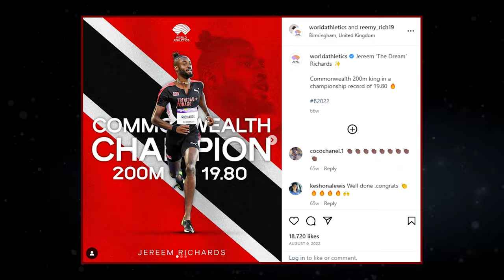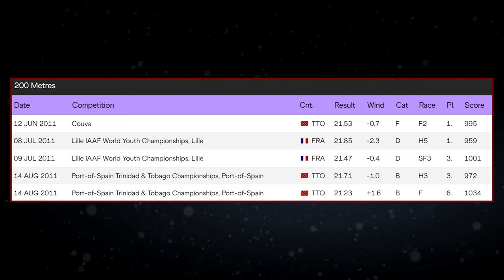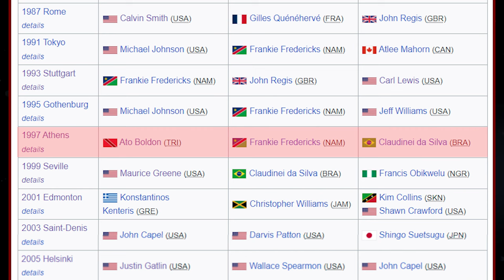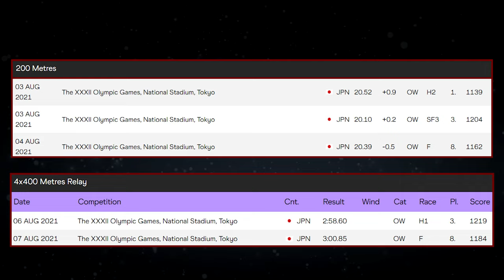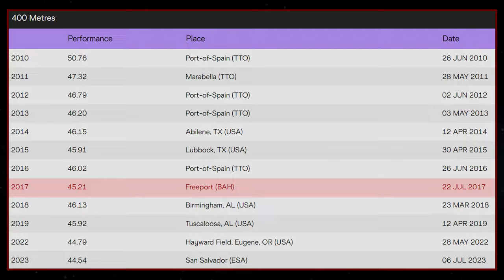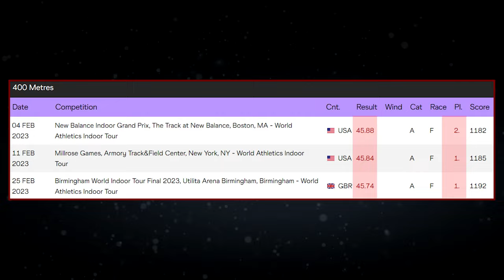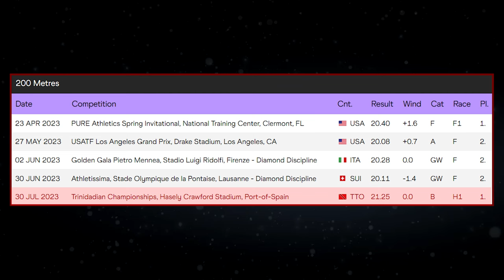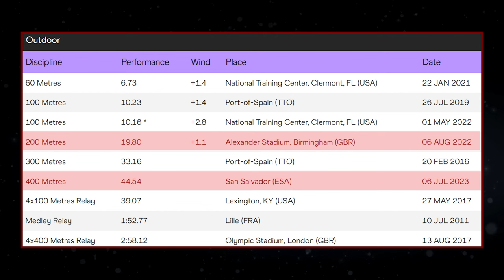Why Jereem Richards Is a 2024 Olympic Medal Contender in the 200m and 400m | Athlete Spotlight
Jereem Richards has been carrying the flag for Trinidad & Tobago for over a decade at this point. He has been one of the top 200m sprinters in the world, most notably winning the Bronze medal at the 2017 World Championships. In addition to his 2022 World Indoor Gold at 400m, Jereem has been a threat in both events at the global stage. As he looks forward to the 2024 Olympic season, he is more than capable of not only competing with the best, but potentially getting on the podium to win his first Olympic medal.
My Filming Equipment:
🎤 Microphone 1
🎤 Lavalier Microphone
🎶 Audio Recorder
⏰Video Timestamps
00:00 Intro
01:04 Early Years and 2012 World Indoors
02:08 NCAA Career
03:01 2017 World Championships
04:13 2018 & 2019 Seasons
04:46 Tokyo 2020 Olympics
05:10 2022 Indoor Season
06:34 2022 Outdoor Season
07:59 2022 Season Highlights
09:07 2023 Season
11:44 2024 and Beyond
📚Video Sources:
Budapest 2023 Interview:
Atlanta City Games 2023 Interview: